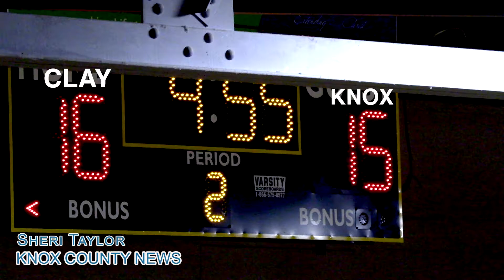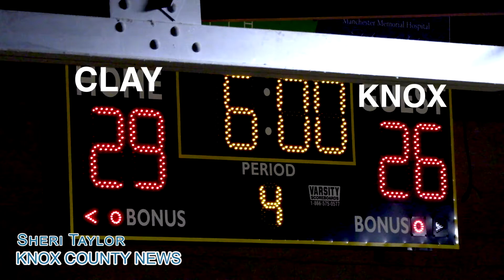Knox Middle 8th vs Clay County 12/12/2019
KCMS 8th grade vs Clay County on Dec. 12, 2019 at Clay County Middle School in Manchester KY